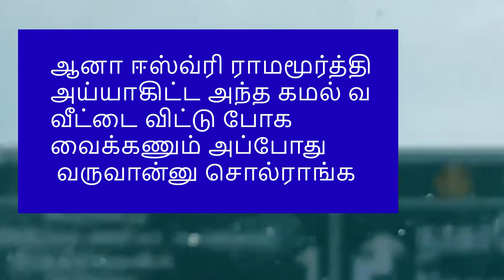ஈஸ்வ்ரி ராமமூர்த்தி அய்யாகிட்ட அந்த கமல் வ வீட்டை விட்டு போக வைக்கணும் அப்போது வருவான்னு சொல்ராங்க